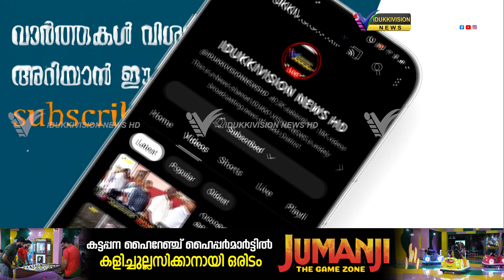കട്ടപ്പന ഗവൺമെൻ്റ് ഐ ടി ഐ ൽപരിസ്ഥിതി വാരാഘോഷത്തിന് തുടക്കമായി